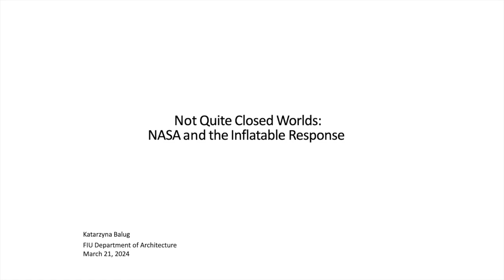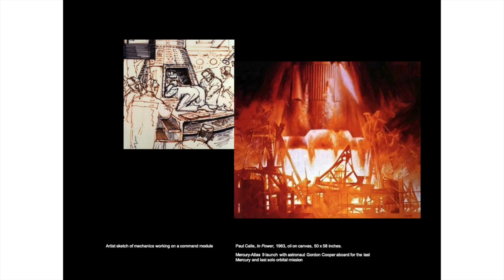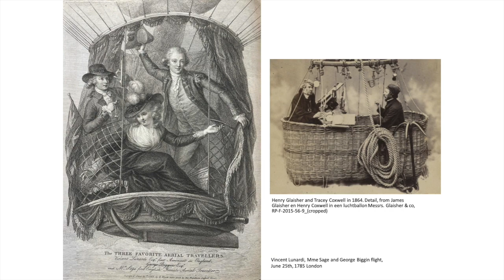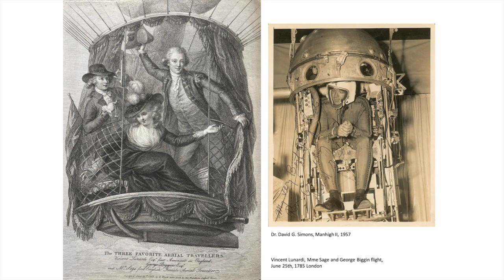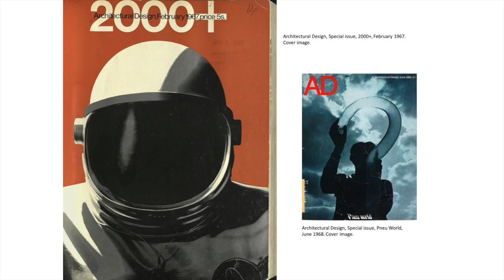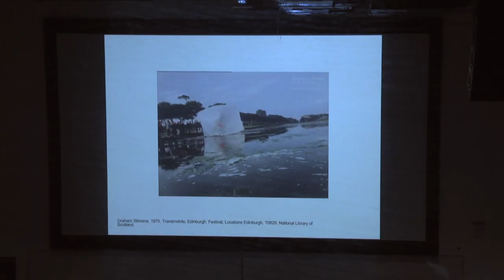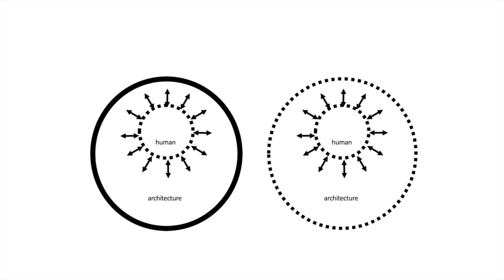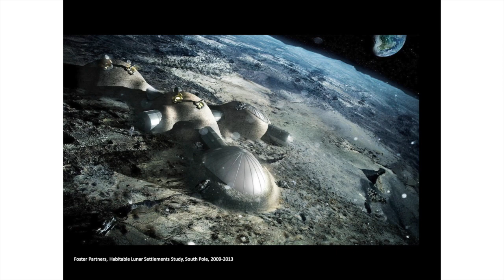FIU SoA Lecture Series: Kate Balug